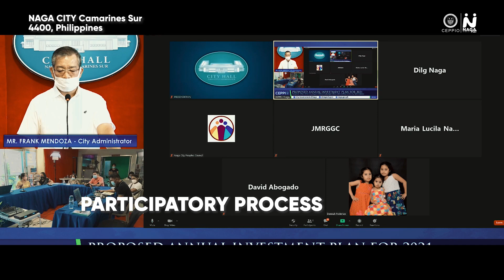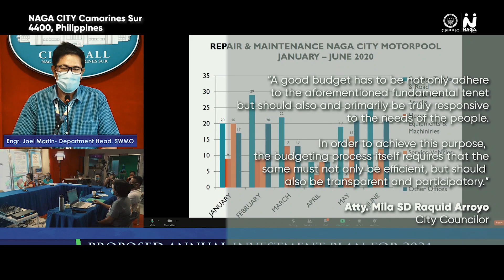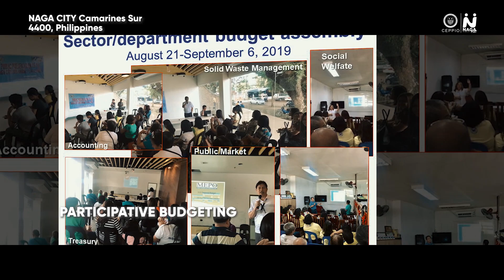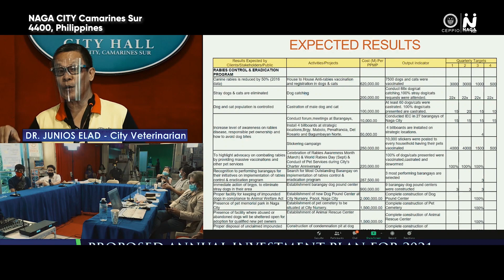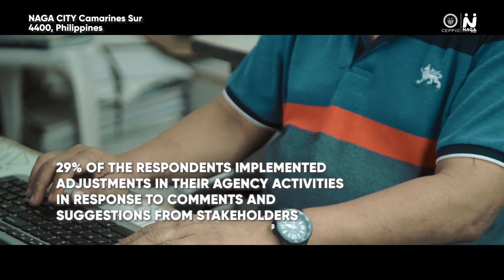People's Budget Ordinance of Naga City | Naga City Government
🌐 The Official YouTube Channel of the Naga City Government is managed by the City Events, Protocol and Public Information Office (CEPPIO).

📌 Keep up with the latest news from the City Government of Naga!